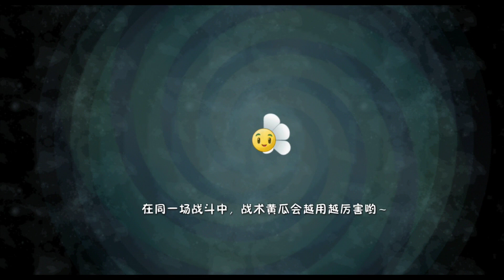pvz2 chinese version jurassic marsh boss zombot dinotronic-mechasaur